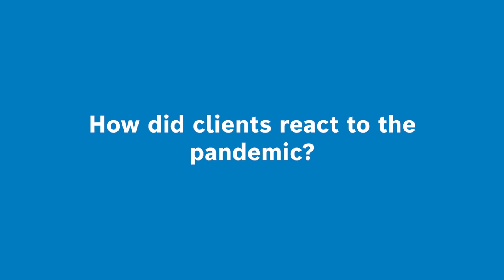Talking about the challenges of hybrid meetings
Mike Oskamp from elakustik, a member of the Congress Rental Network, talks about how the conferencing market has changed during the pandemic  and how to tackle the new challenges of hybrid meetings – while ensuring  IT security and conveying emotions.

Bosch and the Congress  Rental Network (CRN) offer proven solutions based on the DICENTIS  conference system. Both organizations are striving to improve hybrid  meetings for governmental and corporate events.